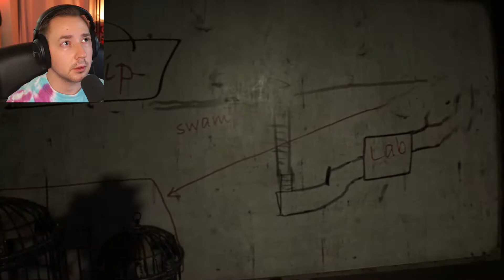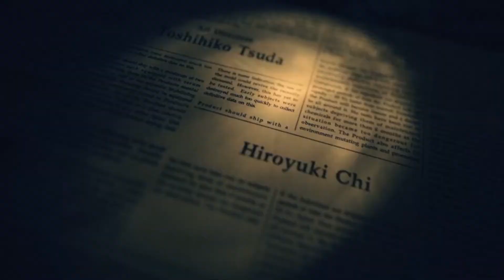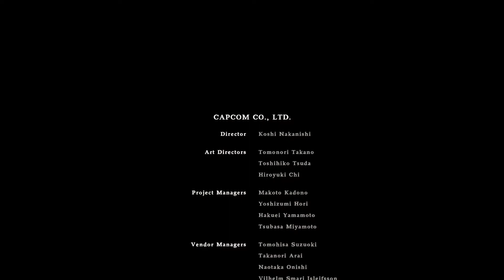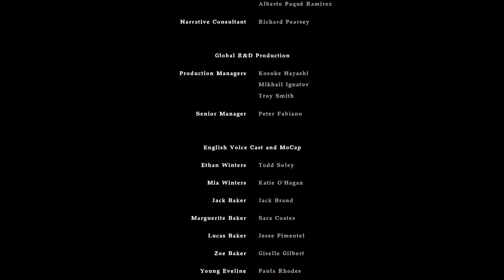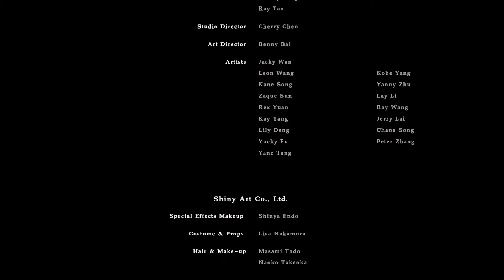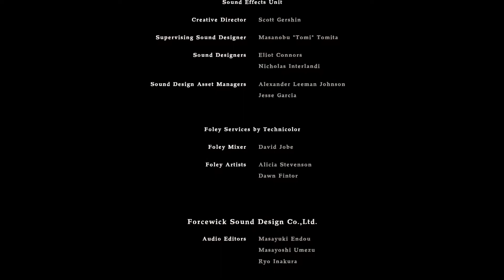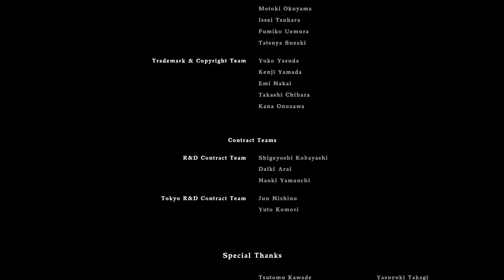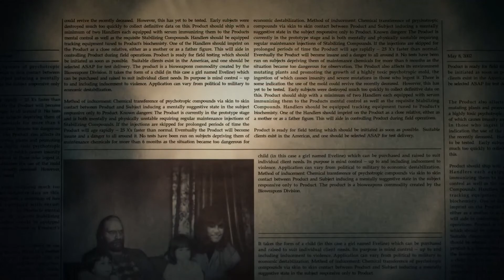Grandma's Revenge / RE7 Ep 11